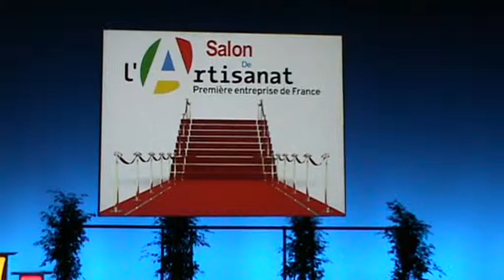Discours des Elus.MPG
Discours de Vendredi 16 Mars 2012